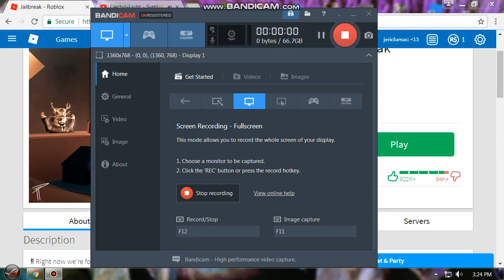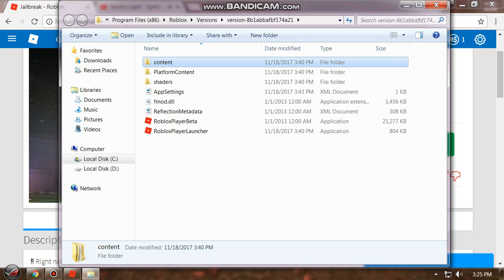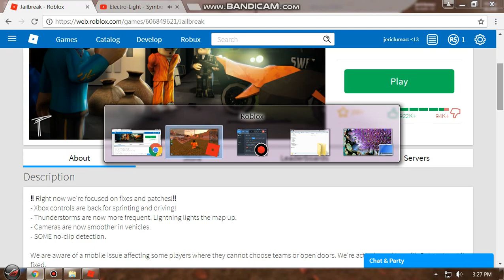How To Get Free Headless Head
subs for more vid